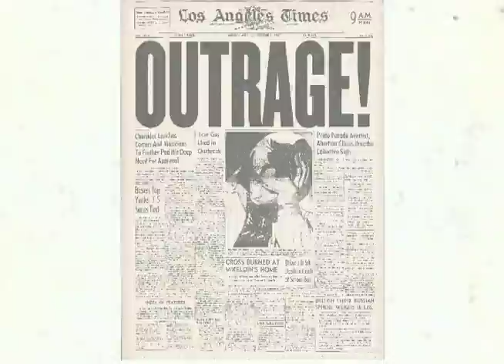Indie Fundamentalists vs. Chunklet Kickstarter Campaign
A newsflash on the public's reaction to Chunklet trying to self publish their new book, "The Indie Cred Test".  Some people need to relax, man.